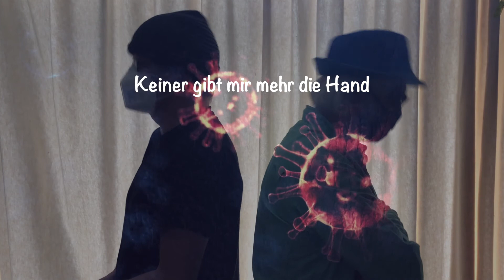MOX RINEHARD/NORBERT SASSE/UDO HARTMANN - Lappenland @ Radio Hagen